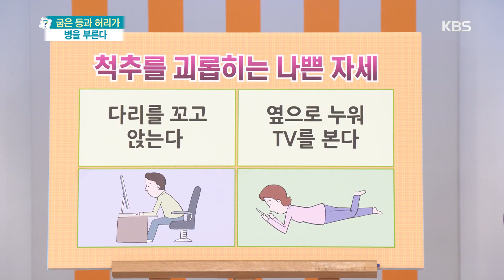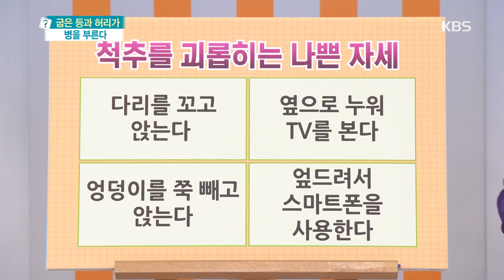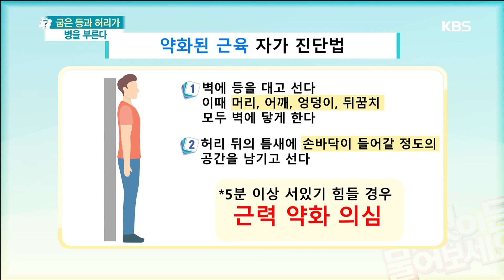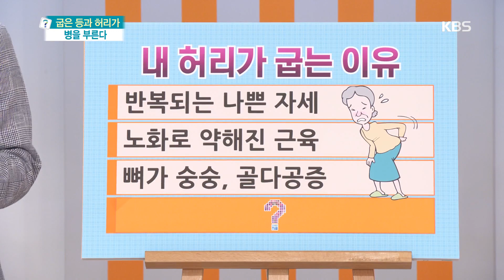척추를 괴롭히는 나쁜 자세 [무엇이든 물어보세요] 20200514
척추를 괴롭히는 나쁜 자세